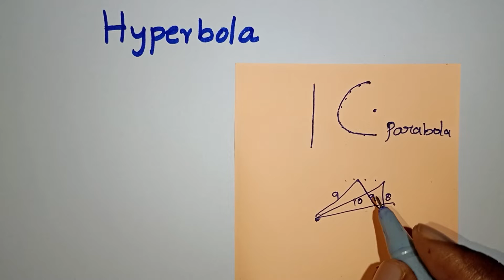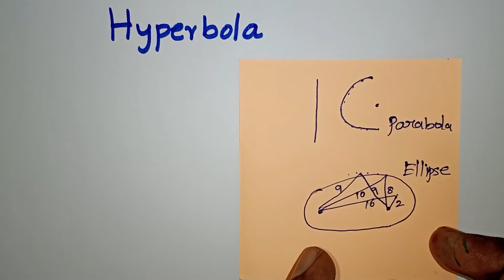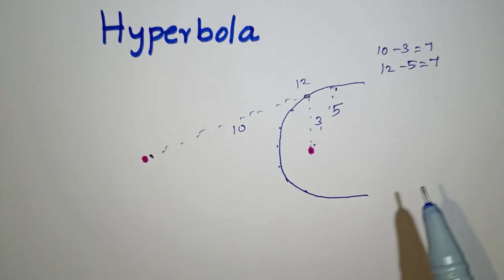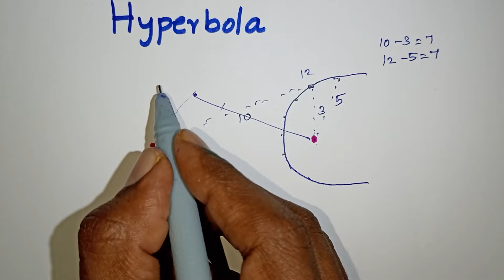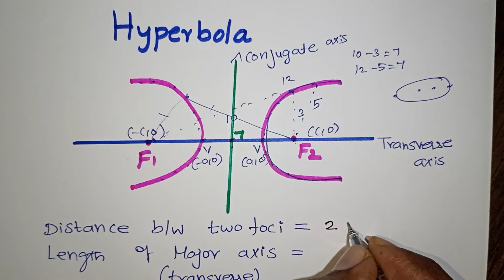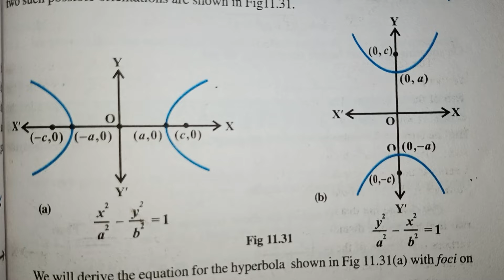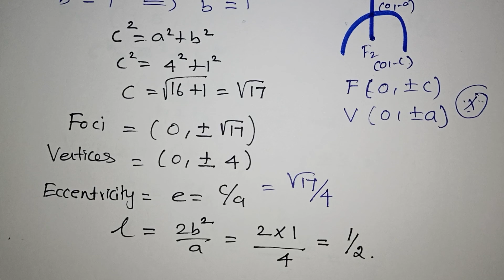Class 11 Hyperbola Introduction In Tamil / Conic Sections / Kalvikan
Class 11 Hyperbola Introduction In Tamil / Conic Sections / Kalvikan / CBSE / NCERT